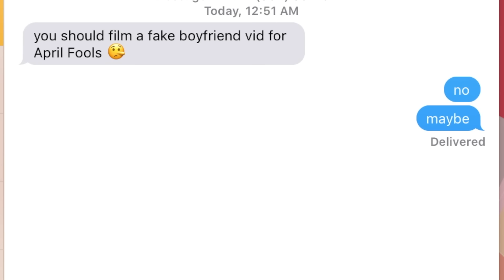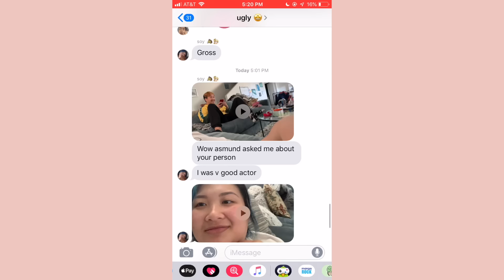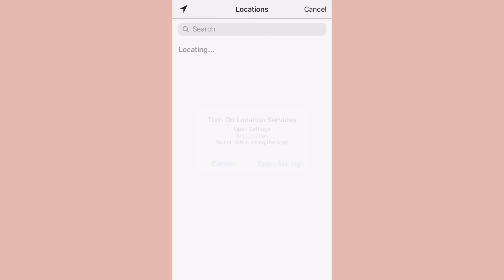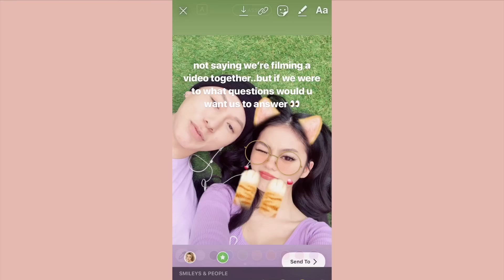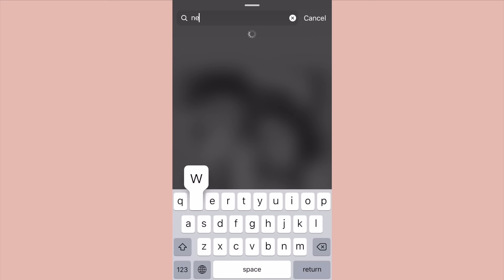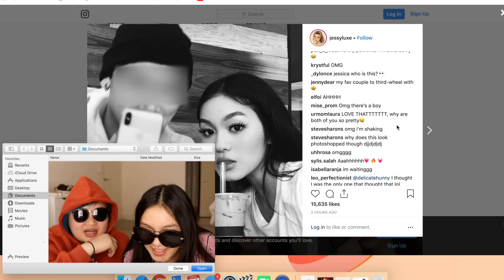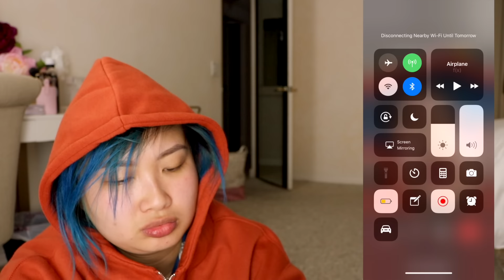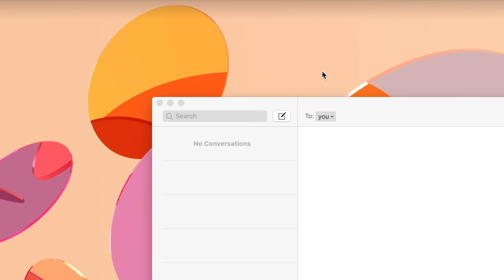I FAKED HAVING A BOYFRIEND FOR A WEEK 👀💔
For a week, I've been lying to my followers, friends, and family about having a photoshopped fake boyfriend and honestly..im kind of tired LOL so here is the Truth 🙌 HAPPY APRIL FOOLS! wow does this make me a con artist now? 👩‍🎨

I'm SO proud of this video I slept like a total of 4 hours the past 2 days because I was so addicted to editing 😩 thank GOD for red bull

After seeing George Mason's photoshop pranks/"I faked going on holiday/vacation" videos a few weeks ago, I was thinking about how cool it would be to do one of those videos but I couldn't think of a concept and didn't want to fake a vacation. My friend Soy brought up doing a FAKE BOYFRIEND one which is genius because of how many of you assumed I have a secret boyfriend. So here's the truth about why I've been hiding my boyfriend 😔👊 he doesn't exist

Also, sorry about wearing sunglasses and a mask towards the end – it was one of those days where you just wake up feeling ugly n unconfident 😷 but I still wanted to film to complete the video in time for April Fools!

Ok hope you all pranked someone successfully today, I'm gonna go take a nap 😴

P.S. If you're from Belgium, Luxembourg, or Sweden, sorry! One of the songs used blocked my video from being seen there oop

F R I E N D S  (in order of appearance)
Inspired by George Mason:

- Camera: Canon EOS Rebel T6i DSLR
- Lens: EF-S 18-55mm IS STM Lens
- Lighting: Natural Daylight + Westcott Softbox 16 x 40”
- Mic: Rode Videomic Pro
- Editing Program: Final Cut Pro X 10.4.1

- BING$U - T H E R A I N I S O V E R

ғᴛᴄ: ɴᴏᴛ sᴘᴏɴsᴏʀᴇᴅ! sᴏᴍᴇ ʟɪɴᴋs ʟɪsᴛᴇᴅ ᴀʀᴇ ᴀғғɪʟɪᴀᴛᴇ ʟɪɴᴋs 🦊